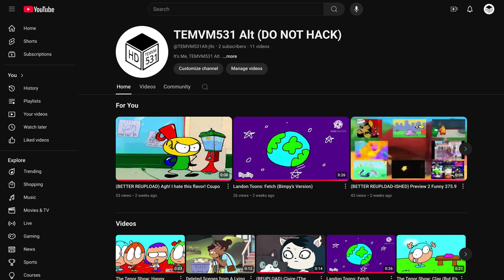(For MDTCCVC5892 Is Back) TEMVM531's Alt Before gets terminates.